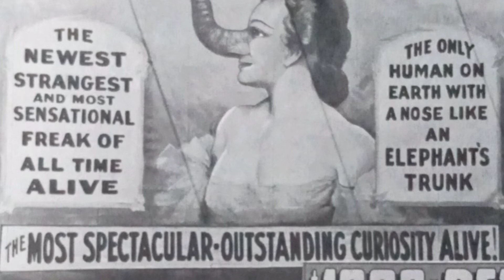இந்த வீடியோ பார்த்ததுக்கு அப்புறம் உங்க அழக பத்தி கவலையே படமாட்டிங்க...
Hello everyone...

In this video I will share a few information about What is real beauty? hope u all enjoy my video..If anything in this video hurts you..Sry friends..
Thankyou...